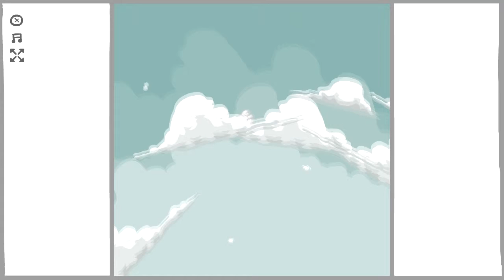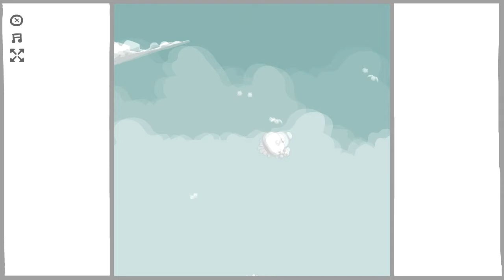The Basement Collection: Aether - Episode 22 [HD]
Gotta love floating in space with an oversized octopus with a large tongue.

Easiest Ways To Reach Me!

Chip-In!

The game being played is The Basement Collection created and maintained by Edward McMillen and the music is the original soundtrack of the game being played. All commentary is owned by the uploader and is not in violation of any Youtube Copyright rules and regulations. All rights are reserved.